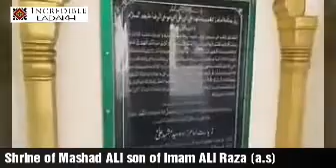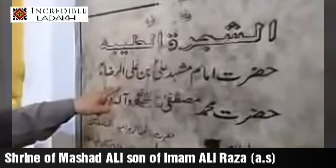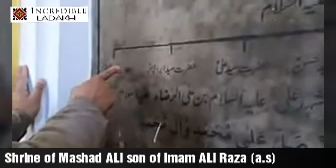Shrine of Mashad Ali son of Imam Ali Raza (a.s) at samana Punjab (India) by incredible Ladakh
thanks for watch
incredible ladakh
incredibleladakh